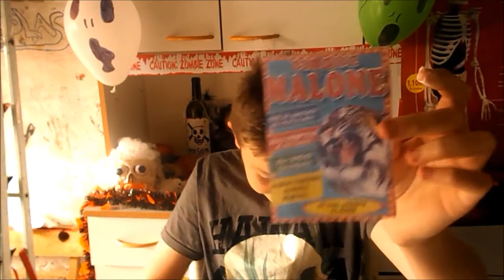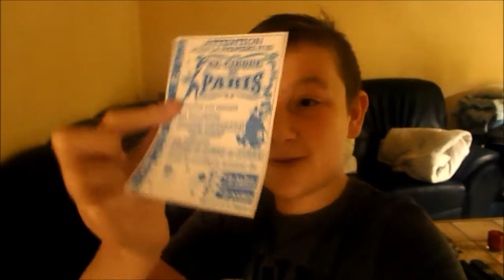flyers encore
Salut tous le monde sa va moi oui j espère que la vidéo t'a plu si c'est le cas bien
l’ache un commenter et un petit pousse bleue et partage la vidéo